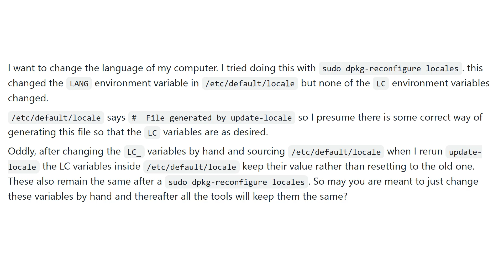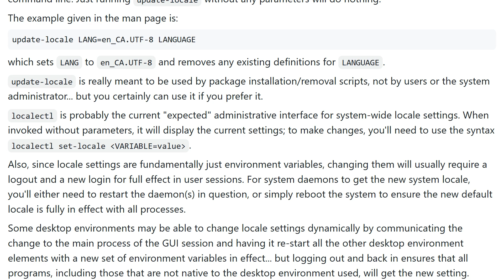Where are the LC_ locale global environment variables configured?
I really hope you found a helpful solution! ♡
Note: This video always uses the same license as the source! ⚡
✿ Huge thanks to these wonderful contributors! ✿

✧ A special thanks goes out to the Stackexchange community ✧

Have a lovely day! Stay safe and take care! ˎ₍ˊ˗ˋ₎ˏ
If anything needs attention, feel free to write me at: undomielya A.T gmail.com ♡